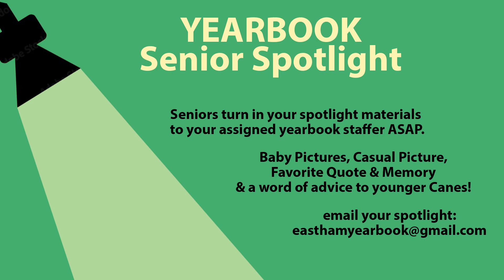East Hamilton High School - Otis in the AM - 1/20